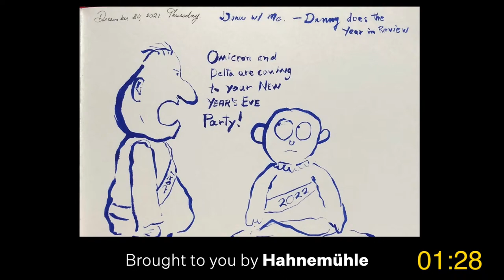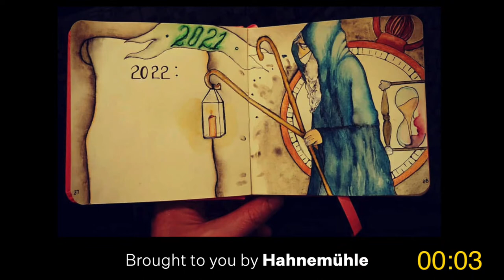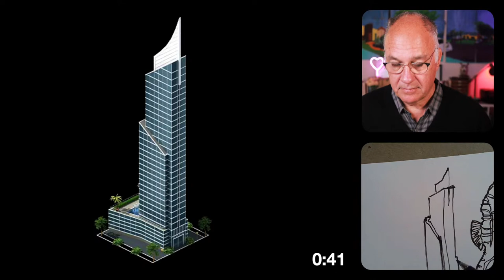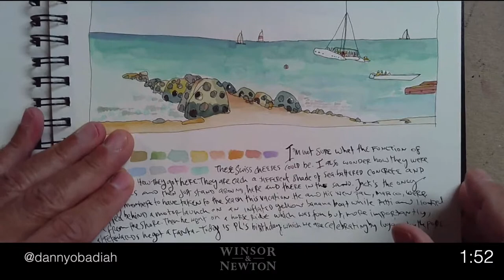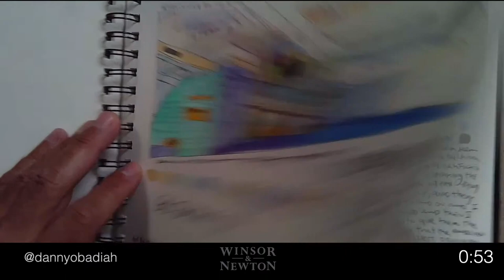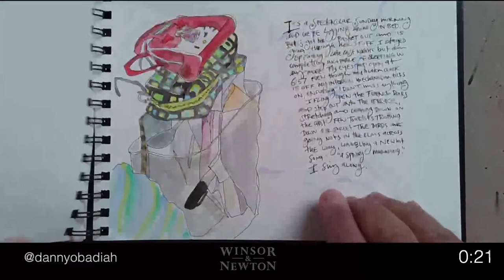Draw With Me: 10 in 20